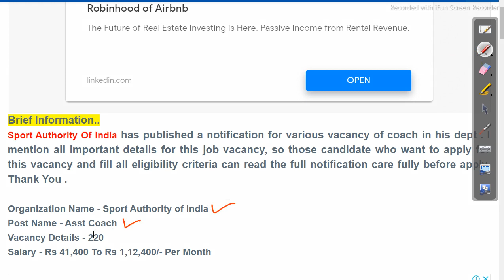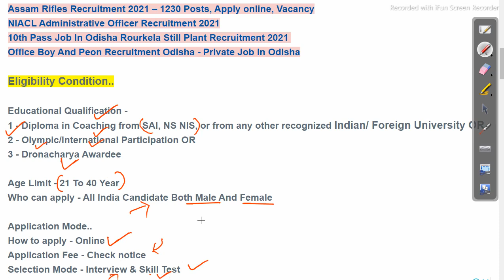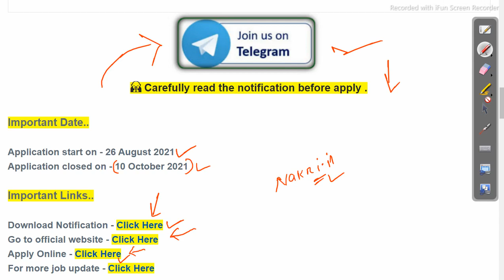SAI Recruitment 2021 | 220 Vacancy | All india job | Odisha Job Updates 2021 Odisha Govt Job 2023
SAI Recruitment 2021  |  220 Vacancy | All india job | Odisha Job Updates 2021

view sports identity card odisha,
local sports of odisha,
sports odisha,
odisha sports minister name 2021,
department of sports odisha,
sports minister of odisha 2021,
odisha sports website,
sports id card odisha,

odishajobreporter,
fmmanoj,
odisha job reporter,
odisha job,
odisha job info,
ics tips,
odia space,
fm manoj,
laxmidhar sir,
govt jobs,